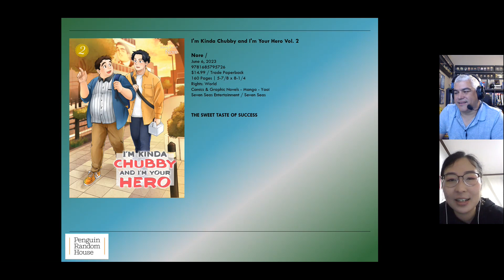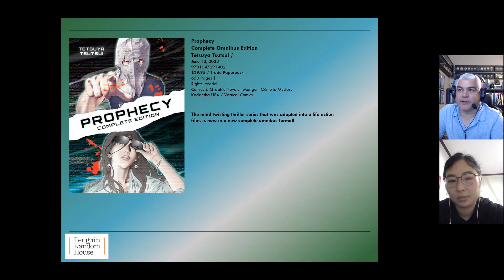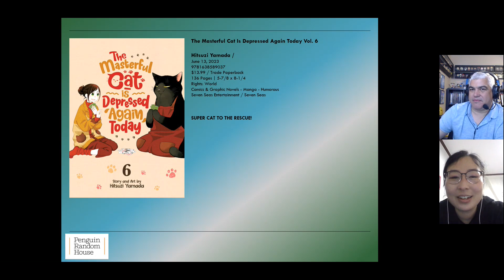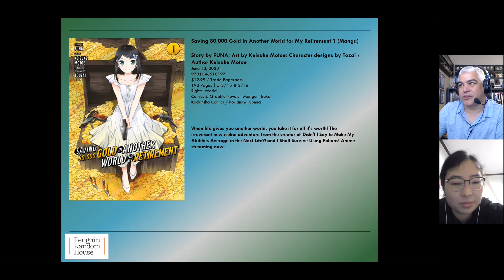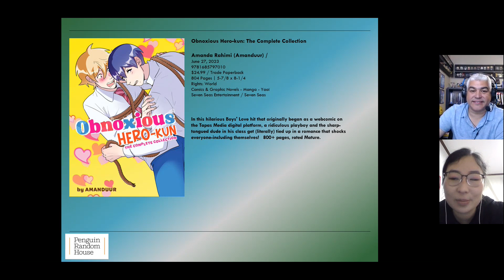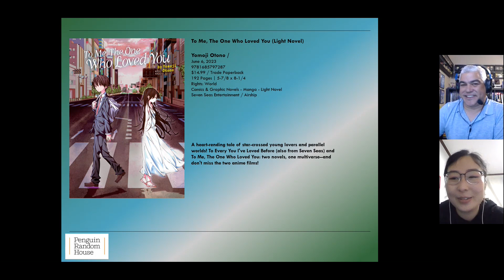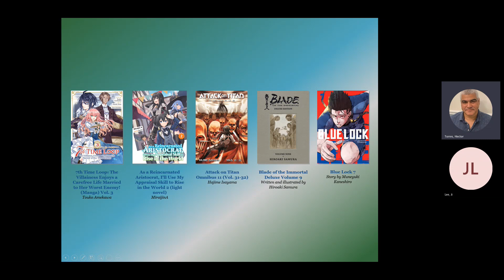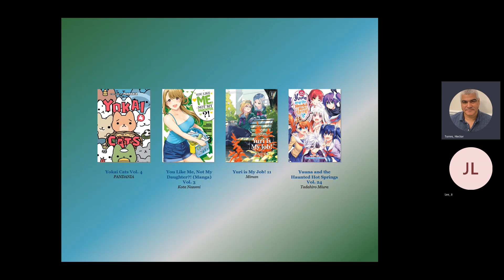Manga New Releases June 2023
Hector Torres and Ji Lee from Penguin Random House go over the list of New Manga Releases for the month of June 2023.

Copy this link on your browser to see the full list on Edelweiss

Titles included are from publishers PRH International can sell from Kodansha, Kodansha US/Vertical, Seven Seas, Square Enix and Dark Horse. We didn't include titles where sale rights are restricted to USA and Canada only. But a few titles might have restrictions in some countries. Contact your sales rep with any questions of for more details about each title and their rights.